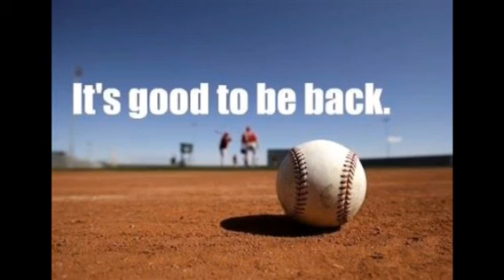Opening day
A montage of baseball